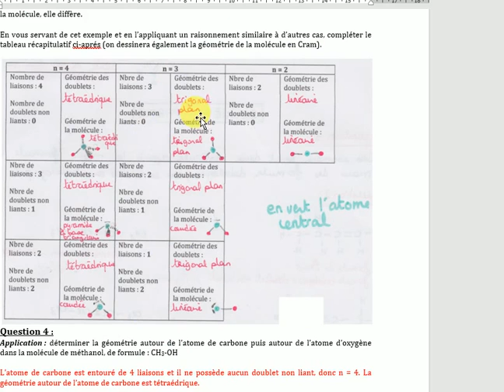fiche cram et polarite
représentation de Cram des molécules et polarité